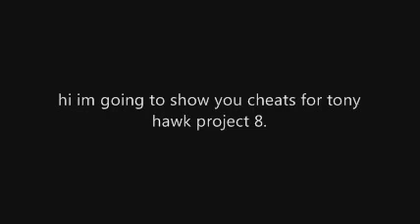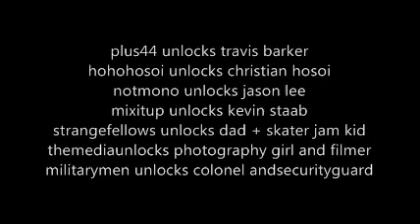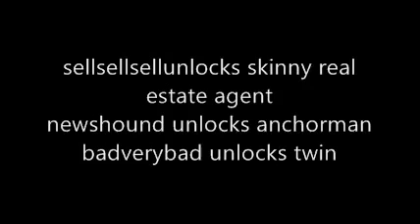tony hawk project 8 cheats.mp4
this was on my old channel leave me alone.